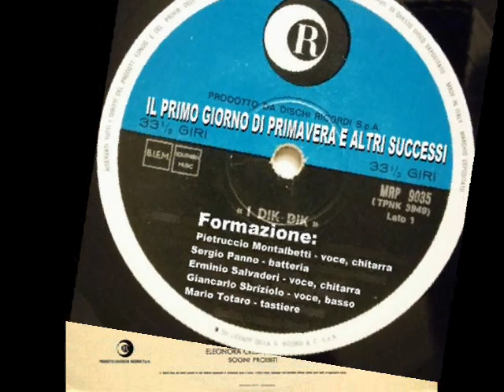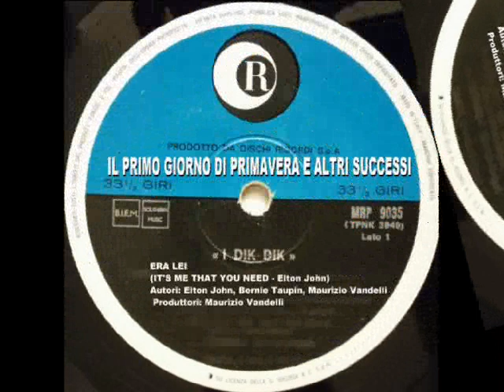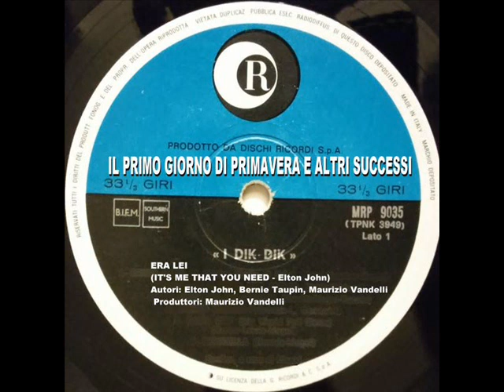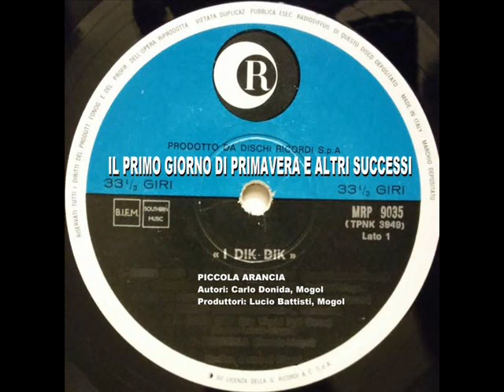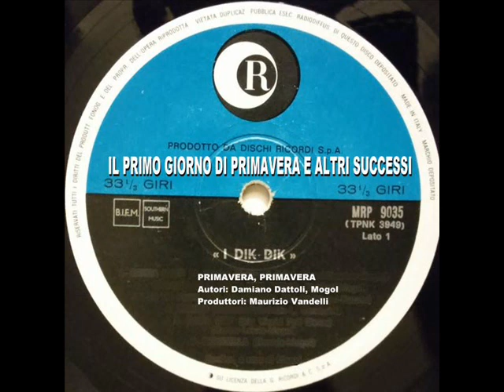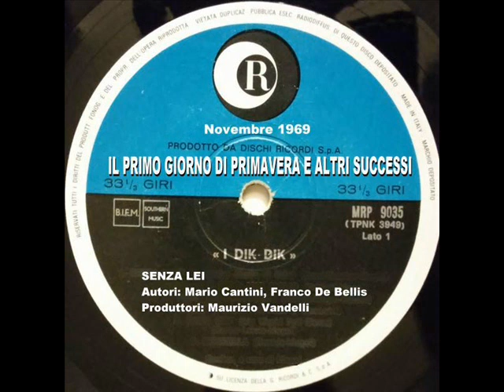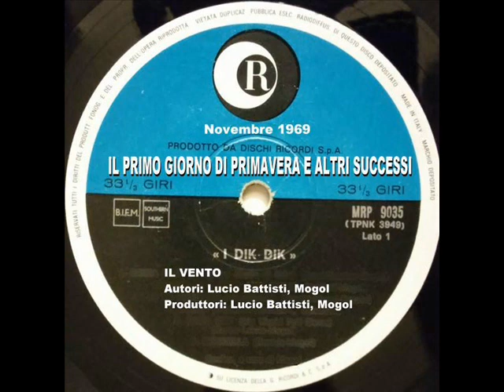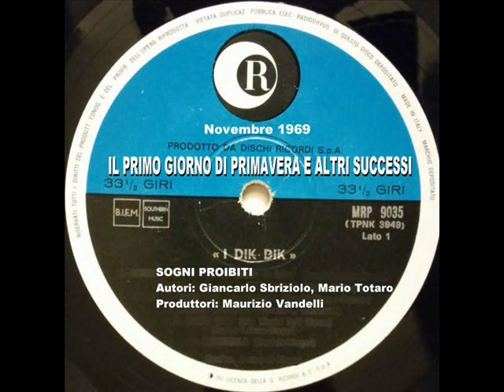I DIK DIK IL PRIMO GIORNO DI PRIMAVERA E ALTRI SUCCESSI 1967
IL PRIMO GIORNO DI PRIMAVERA E ALTRI SUCCESSI ORIGINAL FULL ALBUM
: RICORDI: SMRP 9055
Novembre 1969
Matrici: LLNM 4512/LLNM 4513
Supporto:vinile 33 giri
Tipo audio: Stereo
Dimensioni: 30 cm.
Facciate: 2
Note: Data matrici: 7 Novembre / Distribuito da Dischi Ricordi - Milano / Formazione: Pietruccio Montalbetti - voce, chitarra; Sergio Panno - batteria; Erminio Salvaderi - voce, chitarra; Giancarlo Sbriziolo - voce, basso; Mario Totaro - tastiere
Torna indietro
BRANI

Lato A
IL PRIMO GIORNO DI PRIMAVERA
Autori: Mario Lavezzi, Cristiano Minellono, Mogol Produttori: Lucio Battisti, Mogol
TU NON SAI AMARE (THAT'S THE WAY (God Planned) - Billy Preston)
Autori: Luciano Giacotto, Billy Preston Produttori: Maurizio Vandelli
ERA LEI (IT'S ME THAT YOU NEED - Elton John)
Autori: Elton John, Bernie Taupin, Maurizio Vandelli Produttori: Maurizio Vandelli
NEL CUORE, NELL'ANIMA (NEL CUORE, NELL'ANIMA - Equipe 84)
Autori: Lucio Battisti, Mogol Produttori: Lucio Battisti, Mogol
NUVOLA BIANCA
Autori: Giancarlo Sbriziolo, Mario Totaro Produttori: Lucio Battisti, Mogol Orchestra: Natale Massara
PICCOLA ARANCIA
Autori: Carlo Donida, Mogol Produttori: Lucio Battisti, Mogol
Lato B
PRIMAVERA, PRIMAVERA
Autori: Damiano Dattoli, Mogol Produttori: Maurizio Vandelli
SHEILA (SHEILA - Computers)
Autori: Gabriele Balducci, Oreste Del Pino, Carlo Emanuele Trapani
SENZA LEI
Autori: Mario Cantini, Franco De Bellis Produttori: Maurizio Vandelli
IL VENTO
ELEONORA CREDI (THE WEIGHT - The Band)
Autori: Mogol, Robbie Robertson Produttori: Lucio Battisti, Mogol
SOGNI PROIBITI
Autori: Giancarlo Sbriziolo, Mario Totaro Produttori: Maurizio Vandelli